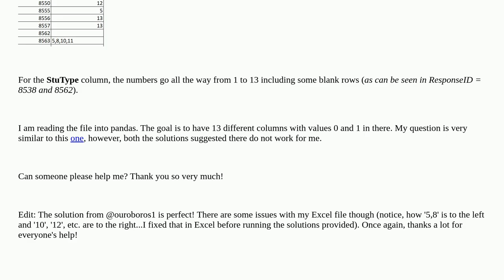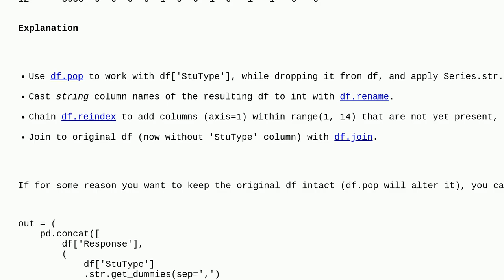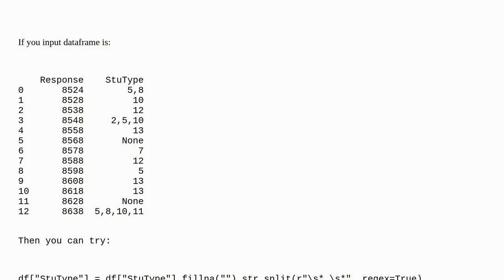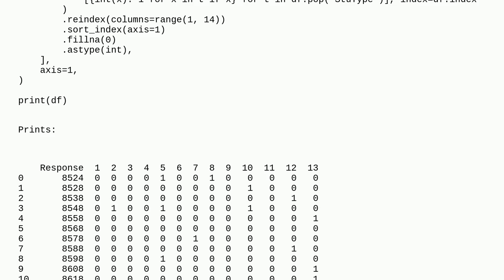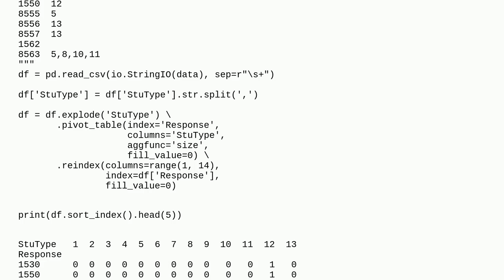Split pandas column and create new columns that has the count of those split values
A special thanks goes out to the community

  python pandas